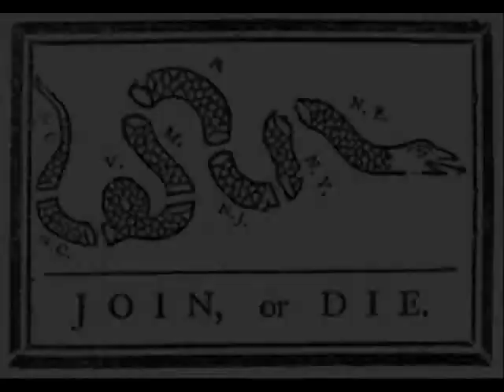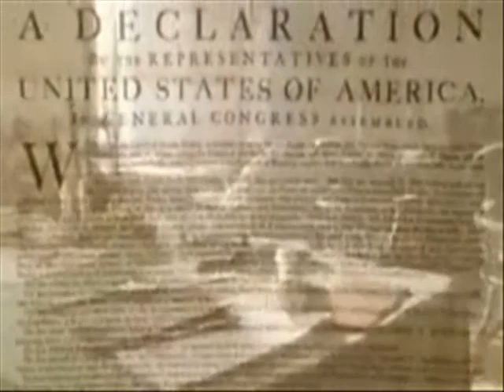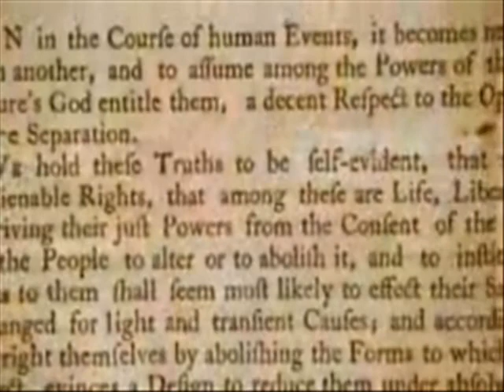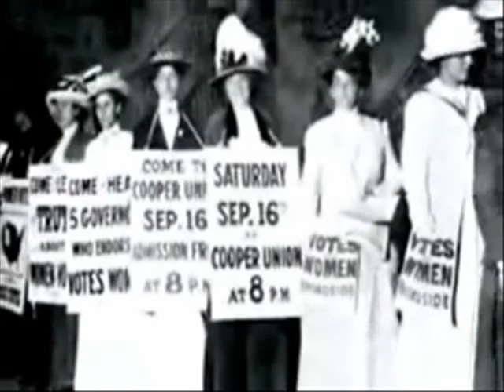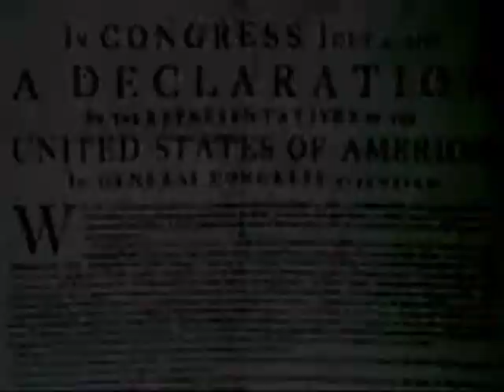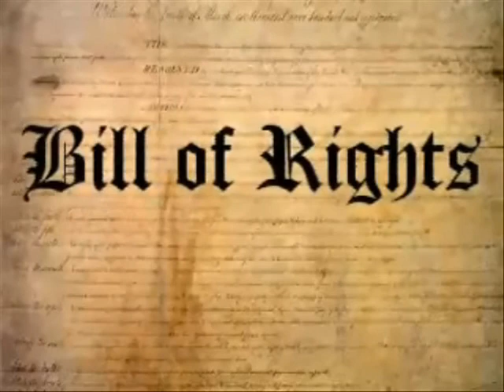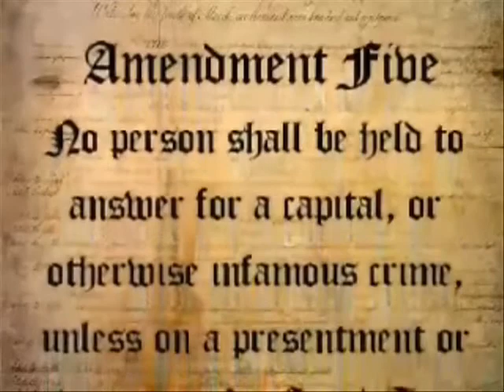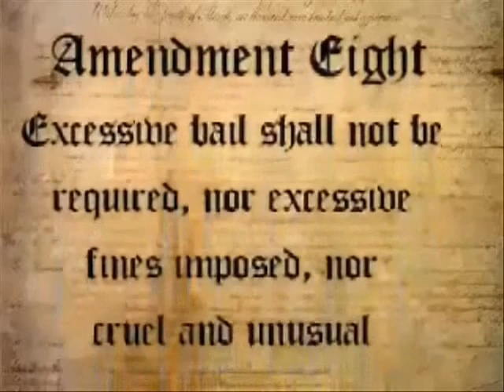America's Proud Rebel Birth & Heritage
Every Citizen Should Stop & Lend A Solemn Ear, To The Complete, Spoken Declaration Of Independence, The United States Constitution, & The Bill Of Rights!  Listen, Learn, & Be Proud Of America's  Rebellious Heritage!  ●▬▬▬▬▬▬▬▬▬▬๑۩۩๑▬▬▬▬▬▬▬▬▬●